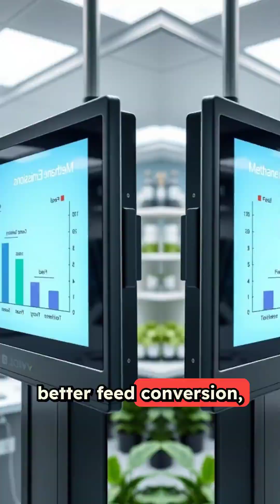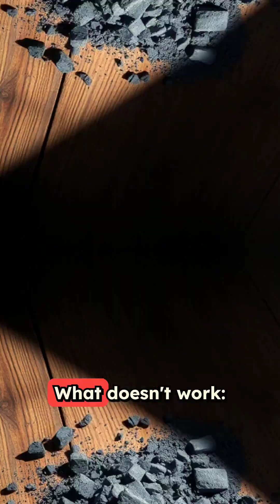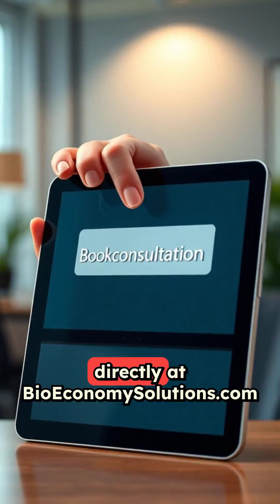Cow Burp Solution Biochar Controversy Explained | Animal Health Considerations Plus Increased Profit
Studies on feeding biochar to ruminants show mixed results, with potential benefits like reduced methane emissions and improved milk fat content, but also inconsistent impacts on digestibility and animal performance.

👉 Interested in Growing Paulownia? A step-by-step guide with EVERYTHING you need to get started with Paulownia farming.

Did you know that fast-growing Paulownia trees are being planted worldwide for their eco-friendly benefits? From reforestation projects to sustainable timber, these "miracle trees" are making a difference. Discover how Paulownias are helping the planet—one tree at a time! 🌱✨

What You Will Learn:
Paulownia trees are renowned for their remarkable ability to address and even reverse several negative environmental factors.
This will show you some key ecological benefits paulownia trees provide:

- Soil Restoration & Erosion Control
- Carbon Sequestration (Fights Climate Change)
- Phytoremediation (Cleans Polluted Soil & Water)
- Biodiversity Support
- Reduces Deforestation Pressure
- Fast Growth
- Where to purchase non-invasive paulownia hybrid tree saplings

Paulownia, as a "guardian species," plays a pivotal role in ecosystem restoration by acting as a fast-growing, non-invasive tree that accelerates soil recovery, provides rapid carbon sequestration, and creates the microclimate and soil conditions necessary for native species to thrive.

By planting Paulownia in degraded or marginal lands, land managers can quickly establish canopy cover, reduce erosion, and improve soil fertility through deep taproots and abundant leaf litter, all while generating economic returns from timber, biochar, and carbon credits.

This complementary approach allows native forests to regenerate more successfully, as Paulownia acts as a nurse tree—protecting and enabling the long-term success of diverse, resilient ecosystems, rather than competing with them.

If you're interested in paulownia, want to grow or currently growing, this information is for you.

♻️ Repost this to help your network
👉 Follow @BioEconomySolutions for more

👉Paulownia trees absorb 10X more CO2 than oak. Want to monetize yours?